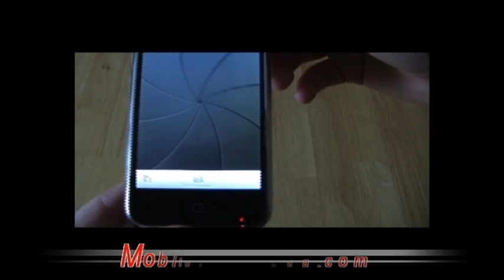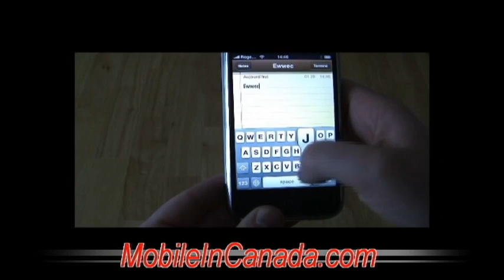The iPhone of Apple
Here's the video of the famous Apple iPhone. It is very nice to see a screen as clear and well thought out. The combinations of fingers to move into the phone are also very interesting.